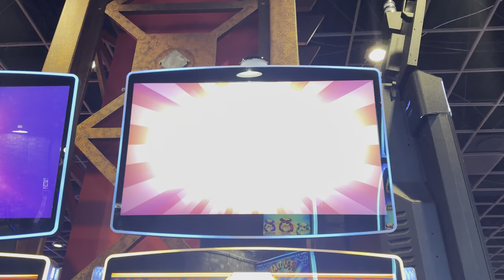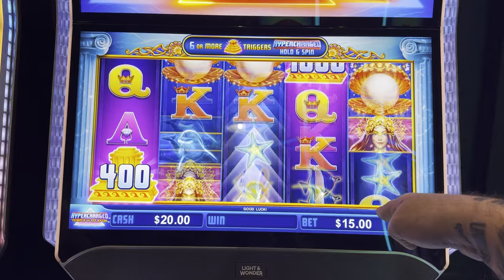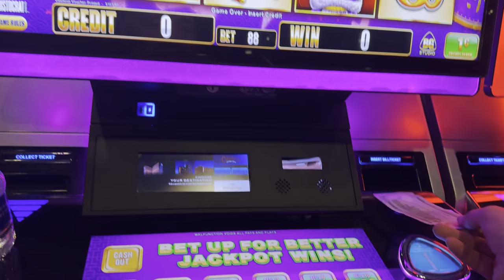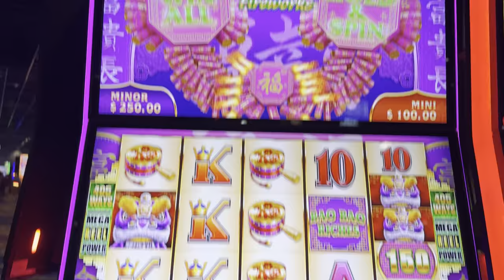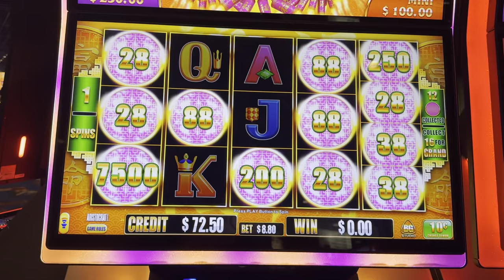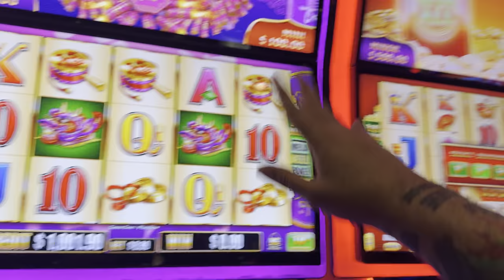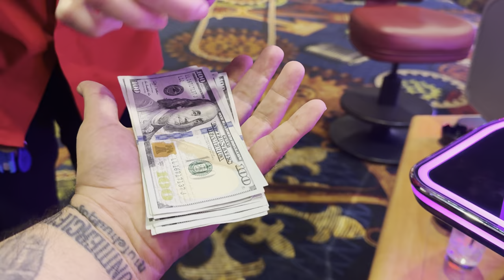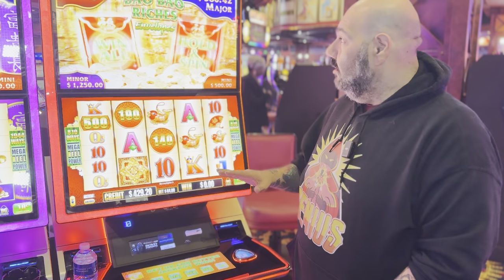GENIUS DOUBLE DOWN JACKPOT!!!!!!!